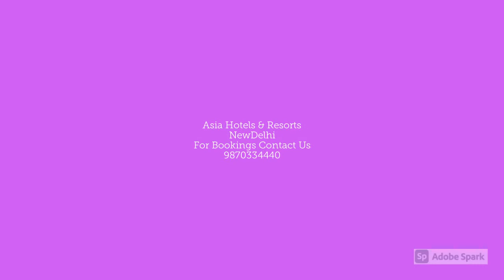The Bundelkhand Riverside , Orchha | বুন্দেলখন্ড রিভারসাইড, ওরছা | बुंदेलखंड नदीकिनारी, ओरछा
Bundelkhand Riverside is a previous hunting lodge spread over 50 acres of scenic land on the banks of the River Betwa. The 4-star property in Orchha features an outdoor pool and a games room. The on-site Turquoise Restaurant serves Indian and Continental cuisines.
Featuring handcrafted furnishings, the air-conditioned rooms all come with a flat-screen TV and seating area. During winter, the fireplace can be lit to keep the room warm. En suite bathrooms are equipped with a shower and bidet.
Bundelkhand Riverside is 1.5 km from Jahangir Mahal and 2 km from Raj Parveen Mahal. It is 13 km from Jhansi Junction Railway Station and 19 km from Jhansi City. Gwalior Airport is about 116 km away.

বুন্দেলখন্ড রিভারসাইড হল পূর্ববর্তী শিকারের লজ যা বেতওয়া নদীর তীরে 50 একর দর্শনীয় ভূমিতে বিস্তৃত। ওরচায় 4-তারার সম্পত্তি একটি বহিরঙ্গন পুল এবং একটি গেমস রুম রয়েছে। অন-সাইট ফিরোজা রেস্টুরেন্ট ভারতীয় এবং মহাদেশীয় খাবার পরিবেশন করে।
হস্তশিল্পের গৃহসজ্জার বৈশিষ্ট্যযুক্ত, শীতাতপ নিয়ন্ত্রিত কক্ষগুলি সবই একটি ফ্ল্যাট স্ক্রিন টিভি এবং বসার জায়গা সহ। শীতকালে, রুম উষ্ণ রাখার জন্য অগ্নিকুণ্ড জ্বালানো যায়। এন স্যুট বাথরুমগুলি একটি ঝরনা এবং বিডেট দিয়ে সজ্জিত।
বুন্দেলখন্ড রিভারসাইড জাহাঙ্গীর মহল থেকে 1.5 কিলোমিটার এবং রাজ পারভীন মহল থেকে 2 কিমি। এটি ঝাঁসি জংশন রেলওয়ে স্টেশন থেকে 13 কিমি এবং ঝাঁসি শহর থেকে 19 কিমি দূরে। গোয়ালিয়র বিমানবন্দর প্রায় 116 কিমি দূরে।

बुंदेलखंड रिव्हरसाइड हे बेतवा नदीच्या काठावर 50 एकर निसर्गरम्य भूमीवर पसरलेले पूर्वीचे शिकार लॉज आहे. ओरछा मधील 4-स्टार प्रॉपर्टीमध्ये एक आउटडोर पूल आणि एक गेम रूम आहे. ऑन-साइट फ़िरोज़ा रेस्टॉरंट भारतीय आणि कॉन्टिनेंटल पाककृती देते.
हस्तनिर्मित फर्निचरसह, वातानुकूलित खोल्या सर्व फ्लॅट स्क्रीन टीव्ही आणि आसन क्षेत्रासह येतात. हिवाळ्यात, खोली उबदार ठेवण्यासाठी फायरप्लेस पेटवता येते. एन स्वीट स्नानगृह शॉवर आणि बिडेटसह सुसज्ज आहेत.
बुंदेलखंड रिव्हरसाइड जहांगीर महल पासून 1.5 किमी आणि राज परवीन महाल पासून 2 किमी अंतरावर आहे. हे झाशी जंक्शन रेल्वे स्टेशनपासून 13 किमी आणि झाशी शहरापासून 19 किमी अंतरावर आहे. ग्वाल्हेर विमानतळ सुमारे 116 किमी दूर आहे.

बुंदेलखंड रिवरसाइड एक पिछला शिकार लॉज है जो बेतवा नदी के तट पर 50 एकड़ की प्राकृतिक भूमि में फैला हुआ है। ओरछा में 4 सितारा संपत्ति में एक आउटडोर पूल और एक गेम रूम है। ऑन-साइट फ़िरोज़ा रेस्तरां भारतीय और महाद्वीपीय व्यंजन परोसता है।
हस्तशिल्प के साज-सामान वाले सभी वातानुकूलित कमरों में एक फ्लैट स्क्रीन टीवी और बैठने की जगह है। सर्दियों के दौरान, कमरे को गर्म रखने के लिए चिमनी जलाई जा सकती है। सलंग्न बाथरूम एक शॉवर और बिडेट से सुसज्जित हैं।
बुंदेलखंड रिवरसाइड जहांगीर महल से 1.5 किमी और राज परवीन महल से 2 किमी दूर है। यह झांसी जंक्शन रेलवे स्टेशन से 13 किमी और झांसी शहर से 19 किमी दूर है। ग्वालियर हवाई अड्डा लगभग 116 किमी दूर है।